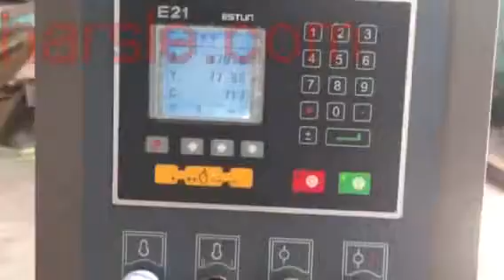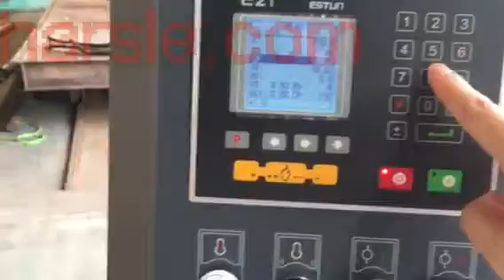hydraulic press brake